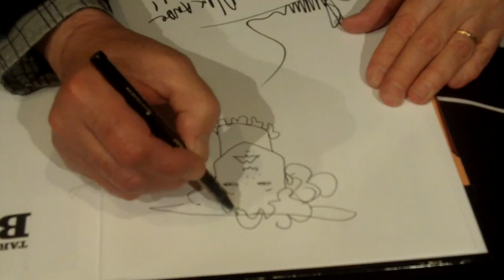Jacques Tardi dessine Adèle Blanc-Sec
Rencontre avec Jacques Tardi et Luc Besson pour la sortie du film Adèle Blanc-Sec.